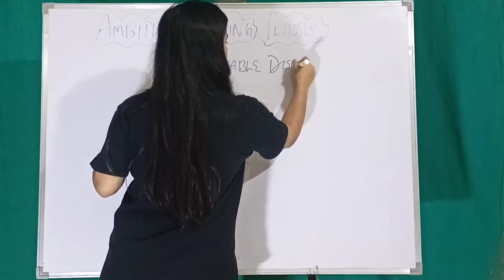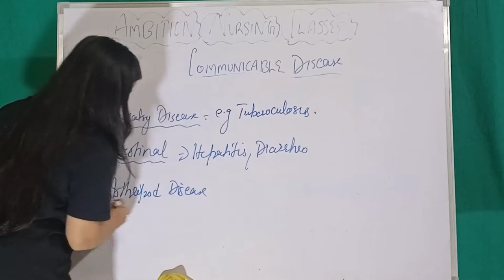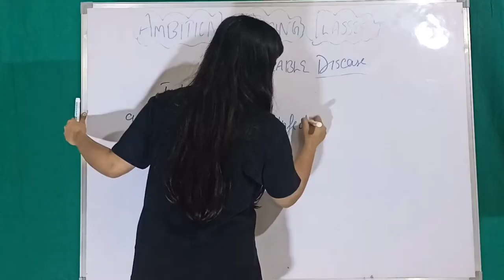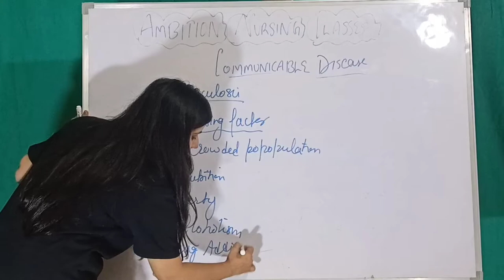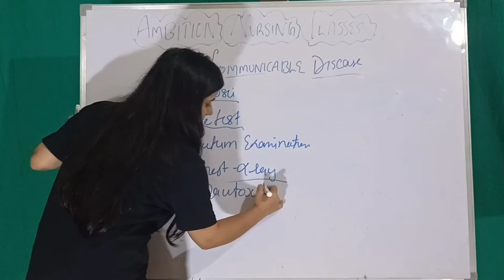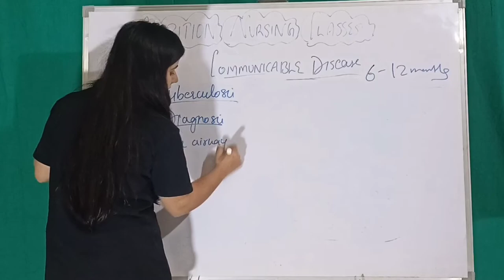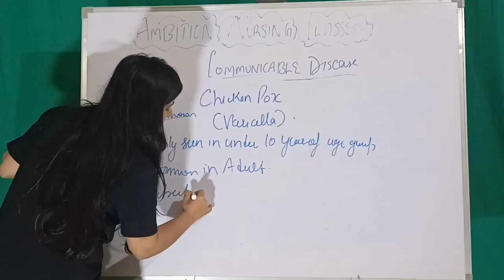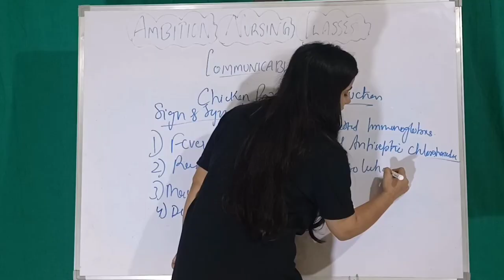Communicable Diseases, Chicken Pox, Tuberculosis | Cause, Symptoms, Diagnosis & Treatment in Hindi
Communicable Disease Hindi,
Transmission of Communicable Disease Hindi,
Communicable Disease,
Tuberculosis (TB) - Cause, Symptoms, Diagnosis, Treatment, Prevention And Transmission in Hindi,
Tuberculosis,
Tuberculosis Hindi, TB,
Tuberculosis Cause Sign & Symptoms Treatment,
Tuberculosis BSc Nursing,
Tuberculosis Nursing,
Tuberculosis BSc Nursing ANM GNM,
Tuberculosis Axillary Nursing Midwifery,
Tuberculosis General Nursing Midwifery,
Tuberculosis Medical,
Tuberculosis Cause Symptoms Treatment,
Tuberculosis Cause Symptoms Treatment BSc Nursing in Hindi,
Active Tuberculosis And Passive Tuberculosis in Hindi,
Tuberculosis Cause, Tuberculosis Symptoms, Tuberculosis Sign and Symptoms, Tuberculosis Treatment, Tuberculosis Treatment Hindi, Tuberculosis Prevention,
Tuberculosis Cause Symptoms Treatment Prevention,
Tuberculosis Cause Symptoms Treatment Prevention in Hindi ,
Tuberculosis Communicable Disease,
Tuberculosis Communicable Disease Hindi,
Chicken Pox - Cause, Symptoms, Diagnosis, Treatment Hindi ,
Vericella Zoster Virus,Chicken Pox Hindi,
Chicken Pox Disease ,
What is Chicken Pox in Hindi,
Chicken Pox Cause, Symptoms Treatment in Hindi,
BSc Nursing, BSc Nursing MSN, BSc Nursing Medical Surgical Nursing,
Chicken Pox Medical Surgical Nursing,
Chicken Pox MSN, Chicken Pox BSc Nursing, Chicken Pox Nursing Hindi,
Chicken Pox GNM, Chicken Pox General Nursing Midwifery, Chicken Pox ANM ,
Chicken Pox Axillary Nursing Midwifery,
Nursing chicken Pox,
BSc Nursing Chicken Pox Cause Symptoms Diagnosis Treatment in Hindi,
Communicable Disease Cause Symptoms Diagnosis Treatment Prevention Transmission in Hindi,
Communicable Disease Cause Symptoms Treatment Prevention Transmission in Hindi,
Communicable Disease Cause Symptoms Treatment Transmission in Hindi,
Communicable Disease Cause Symptoms Treatment in Hindi,